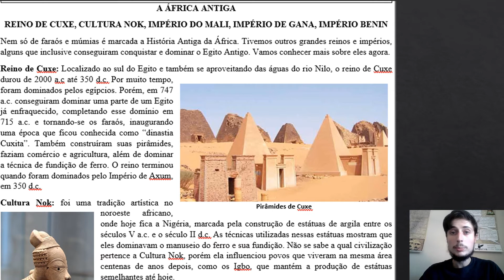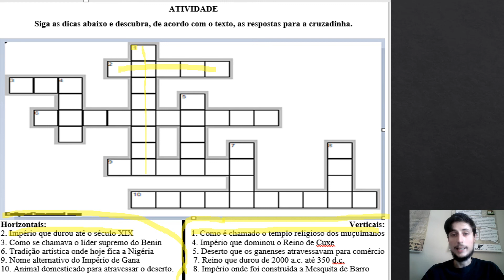Atividade 05/07 6º Ano - História